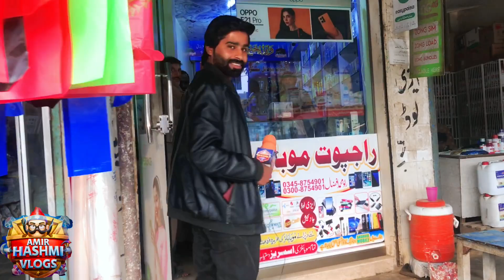Election opinion | Vote kis party ko dey Gy | election in Pakistan 2024